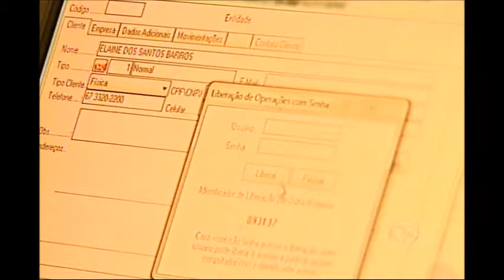MS Record - Especialista orienta internautas que realizam pagamentos pelo internet banking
Essa semana uma empresa da Capital teve a conta corrente hackeada e perdeu mais de R$ 2 mil. Esse é um risco de quem faz pagamentos pelo internet banking. Mas isso não quer dizer que a gente não possa desfrutar das facilidades da rede mundial de computadores, com segurança. Um especialista em segurança da informação diz que é preciso tomar alguns cuidados e estar sempre atento a qualquer alteração na página que você está acostumado a visitar.